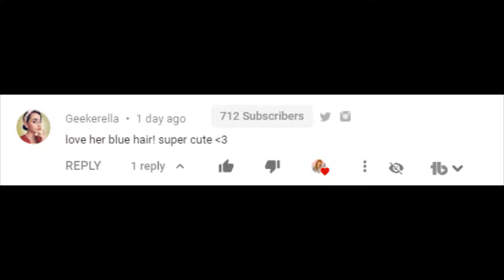The Sims 3: Cornett Lepacy (November 2020)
Hey, Lovelies♥ Welcome Back to a new Current Household! I hope you enjoyed and I'll see you all in my next video. Bye Lovelies♥